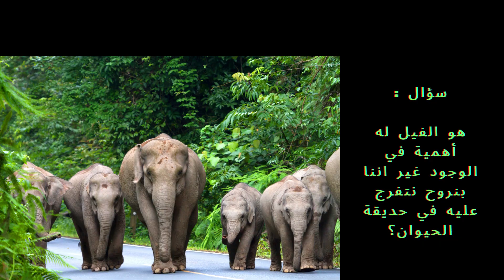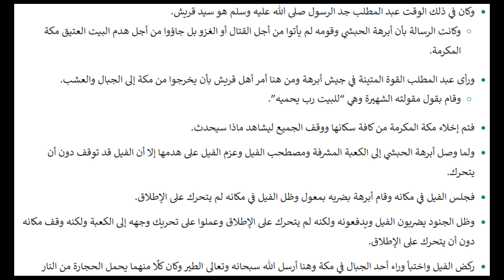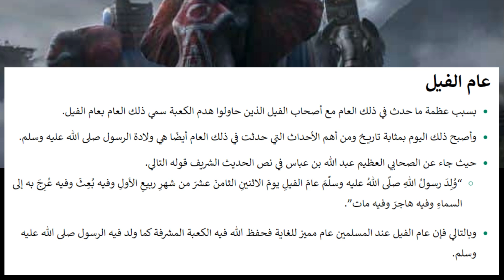مش دكتورة ولكن- حيوان الفيل والاحتباس الحراري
مرحبًا بك في قناتنا " مش دكتورة ولكن" هنا ، نتعمق في العالم الرائع للأمراض التي تصيب الإنسان ، ونستكشف أسبابها وأعراضها ، والأهم من ذلك ، العلاجات الطبيعية لتعزيز الرفاهية العامة.

انضم إلينا في رحلة تنويرية حيث نكشف عن تعقيدات الأمراض المختلفة التي تصيب البشرية. هدفنا هو تمكينك بالمعرفة والفهم ، مما يتيح لك اتخاذ قرارات مستنيرة بشأن صحتك.

مع فريق من الباحثين المتحمسين والخبراء الطبيين والممارسين الشموليين ، نقدم لك معلومات قائمة على الأدلة حول مجموعة واسعة من الأمراض ، بما في ذلك على سبيل المثال لا الحصر:

أمراض الجهاز التنفسي: اكتشف العلاجات الطبيعية للربو والتهاب الشعب الهوائية والحساسية ، مما يعزز صحة الجهاز التنفسي ونوعية الحياة.

مشاكل القلب والأوعية الدموية: تعرف على أمراض القلب وارتفاع ضغط الدم وطرق دعم القلب السليم من خلال التدخلات الطبيعية وتعديلات نمط الحياة.

اضطرابات الجهاز الهضمي: من متلازمة القولون العصبي (IBS) إلى ارتداد الحمض ، اكتشف كيف يمكن للتغييرات البسيطة في النظام الغذائي والعلاجات العشبية أن تعزز عافية الجهاز الهضمي.

أمراض المناعة الذاتية: كشف تعقيدات اضطرابات المناعة الذاتية واستكشاف الأساليب الطبيعية لتخفيف الالتهاب ودعم وظيفة المناعة.

الصحة العقلية: افهم العلاقة بين العقل والجسم بينما نستكشف الطرق الطبيعية للتخفيف من التوتر والقلق والاكتئاب.

مشاكل الجهاز العضلي الهيكلي: ابحث عن العلاجات الطبيعية لالتهاب المفاصل وآلام الظهر وغيرها من المشكلات المتعلقة بالمفاصل ، مما يساعدك على البقاء نشيطًا وخاليًا من الألم.

حالات الجلد: اكتشف روتين العناية بالبشرة الطبيعي والعلاجات العشبية لمعالجة الإكزيما وحب الشباب ومشاكل الجلد الشائعة الأخرى.

نعتقد أن الطبيعة تزودنا بوفرة من العلاجات التي يمكن أن تكمل العلاجات الطبية التقليدية. بينما نحترم أهمية الطب الحديث ، ينصب تركيزنا على استكشاف الأساليب الطبيعية والشاملة لتعزيز الصحة والرفاهية بشكل عام.

تذكر أن المعلومات التي يتم مشاركتها على هذه القناة هي للأغراض التعليمية فقط. استشر دائمًا أخصائي رعاية صحية مؤهلًا قبل تجربة أي علاجات طبيعية ، خاصةً إذا كنت تعاني من حالات صحية أساسية أو تتناول أدوية.

لنبدأ هذه الرحلة التحويلية معًا نحو حياة أكثر صحة وسعادة

مادة علمية مجمعة من مواقع طبية اجنبية او مصادر طبية عربية لنشر المعرفة ولا تغني المادة المقدمة في الفيديو عن استشارة الطبيب